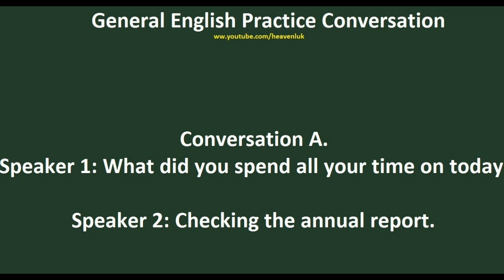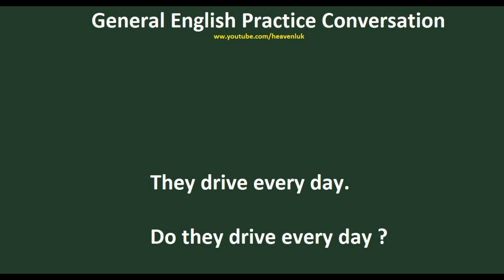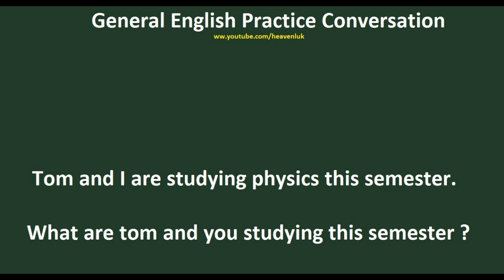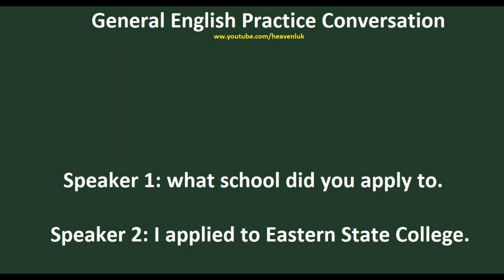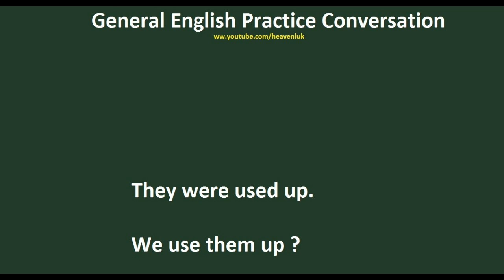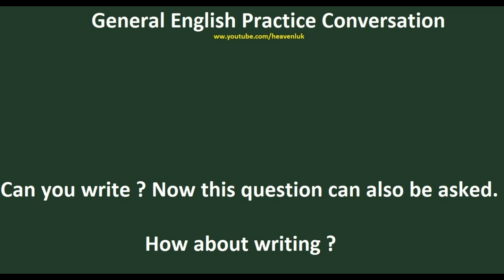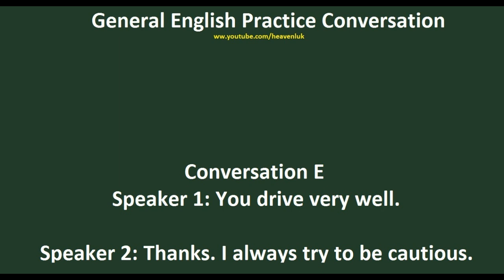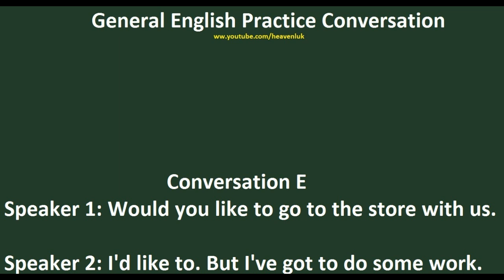Spoken English Practice - Speaking English Conversation Video with Subtitle for Everyone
Welcome back guys.. Again our team make this fantastic video for all those person/students who want to learn english online their home .. This is simple general spoken english practice conversation video. In this video we covered daily routine talking english topics. Hope this video through you can easily learn English and also speak English Fluently like native speaker.

1. General Spoken English Conversation on Office
2. General Spoken English conversation on About School
3. General Spoken English Short Conversation
4. How to Asked General Question in English
5. General Spoken English conversation on Going to School
6. Learn how to use opposite english sentence of a statement.

7. General Spoken English conversation on English Class
8. General Spoken English conversation on Learning and Using English.

9. General Spoken English conversation on  Language Learning Problems.

10. General Spoken English conversation on Driving a car
11. General Spoken English conversation on Car Repairs
12. Question and Answer in Daily English Routine